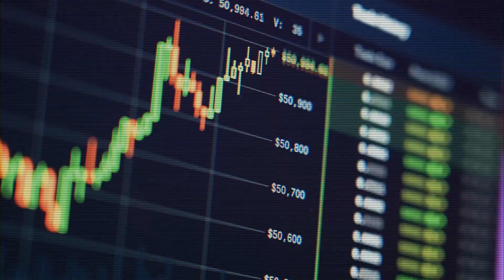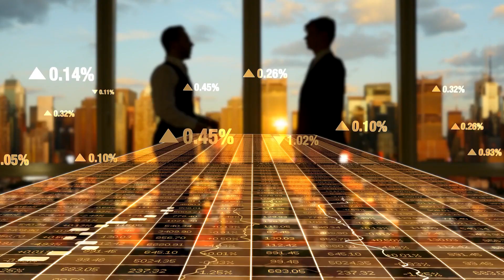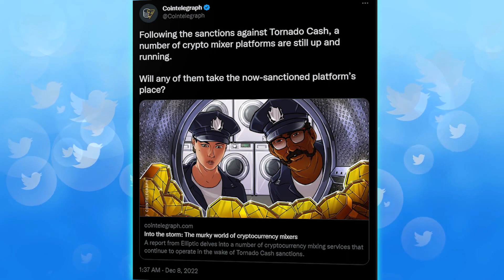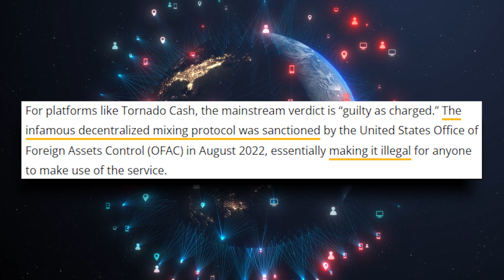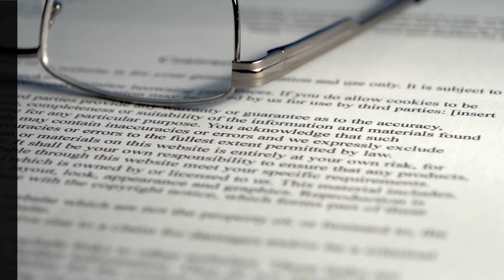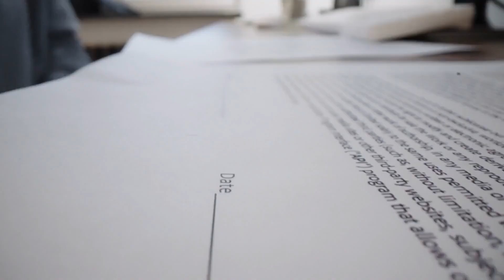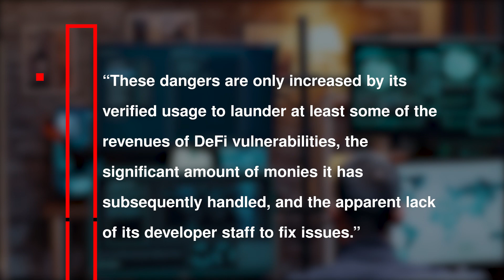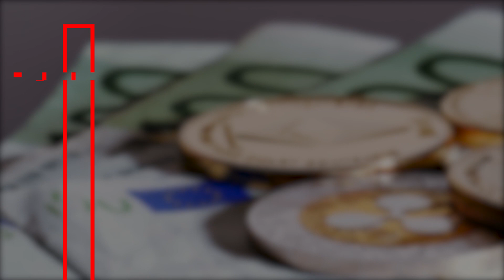Animoca Brands is advancing!!!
Hey everyone! 🤟This video covers Animoca Brands is advancing!

Crypto Lynk is your one stop shop where you can get the latest crypto news. Come be a part of Lynk Squad! 😎⚡️We make content daily covering the crypto market and all news surrounding it! 🔔 👈